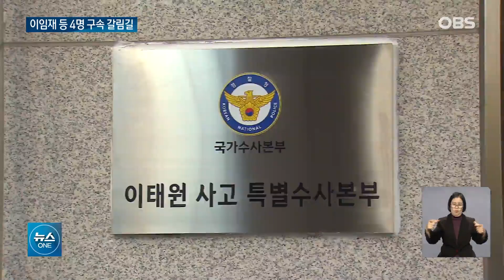서서히 드러나는 그날의 현장... 이임재 등 간부 4명 구속 기로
이태원 참사 대비를 소홀히 해
인명 피해를 키운 혐의를 받는
이임재 전 용산경찰서장 등
경찰 간부 4명이
구속 갈림길에 섰습니다.
서울교통공사 동묘사업소장은
참사 당일 이태원역
무정차 통과를 검토하라는 지시를
묵살한 혐의로 추가 입건됐습니다.